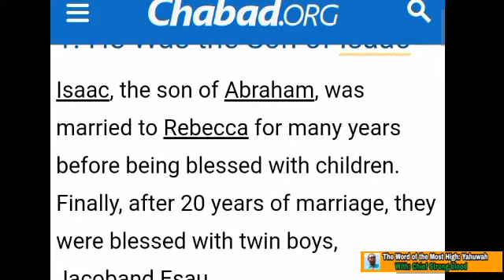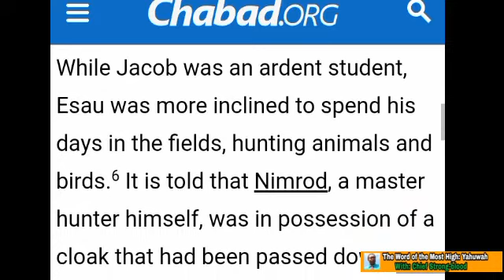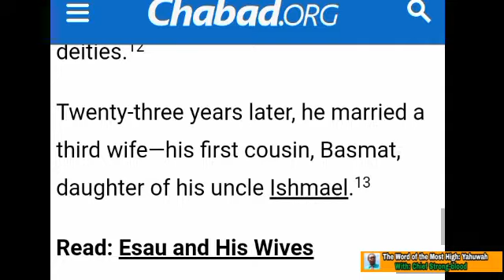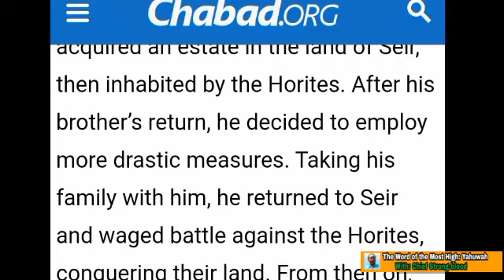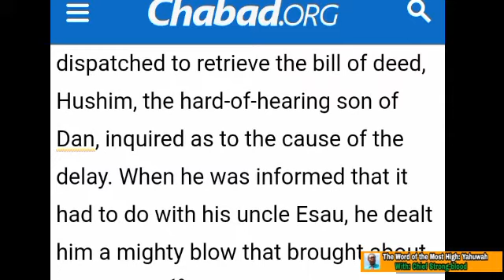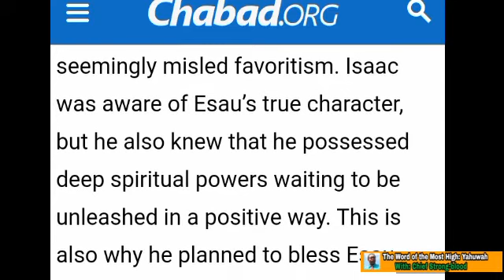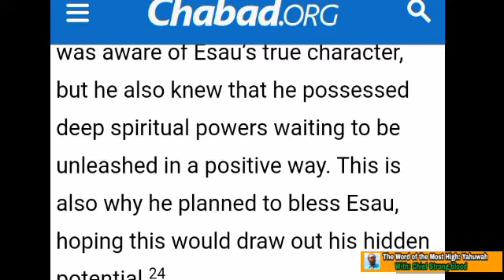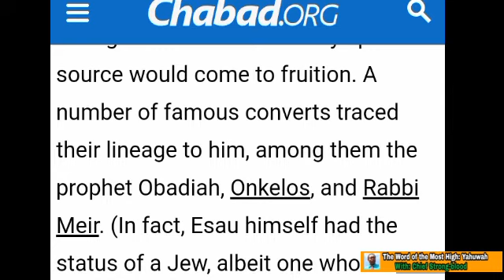Esua the father of the Romans point 12.